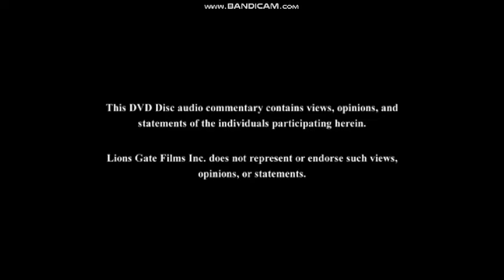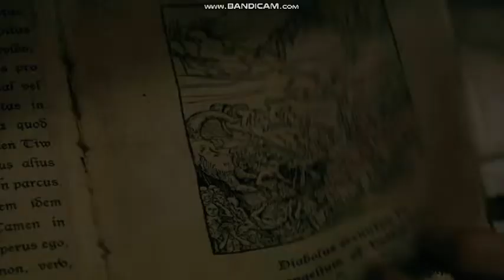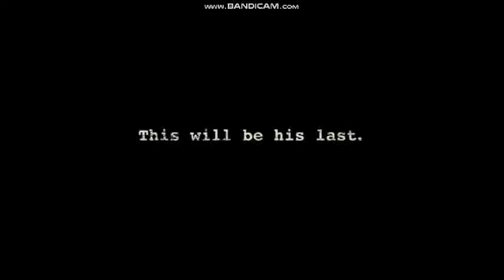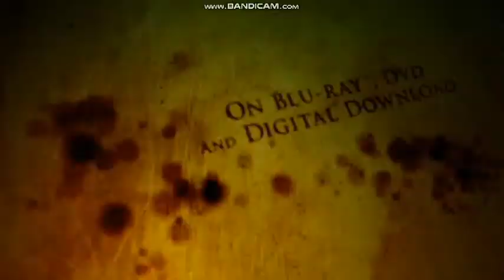Opening To Knock Knock 2015 DVD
NO COPYRIGHT INFRINGMENT INTENDED! Here's The Order:
1.FBI Anti-Piracy Warning Screens
2.Lionsgate Logo
3.The Views Expressed Screen
4.John Wick Trailer
5.The Last Exorcism Trailer
6.Cabin Fever Trailer
7.Saw Movie Collection Trailer
8.Epix Promo
9.DVD Menu
10.Lionsgate Logo
11.Voltage Pictures Logo
12.Campgrey Productions Logo
13.Dragonfly Logo
14.Sobras International Pictures Logo